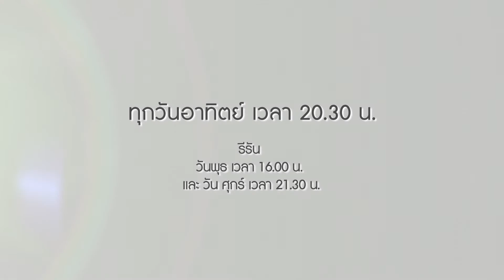SPOT กษัตริย์นักประชาธิปไตย ตอนที่ 8 I was a dark horse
กษัตริย์นักประชาธิปไตย ทางสถานีโทรทัศน์รัฐสภา ช่อง 10
วันอาทิตย์ เวลา 20.30 น. รีรัน วันุธ เวลา 16.00 น.และวันศุกร์ เวลา 21.30 น.